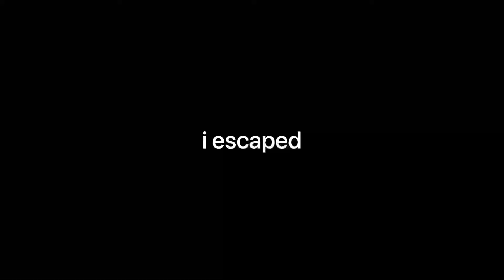Chou Montage | Crystal Moet x Fleet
idk the lyrics of this song so sorry if i typed the wrong lyrics. The last vid didnt get ghat much views so i just a song that where should know, right? well anyway, Enjoy the video!!!

Crystal Moet x Fleet